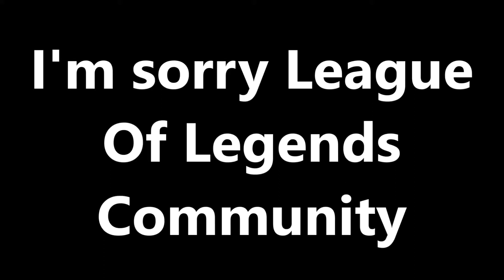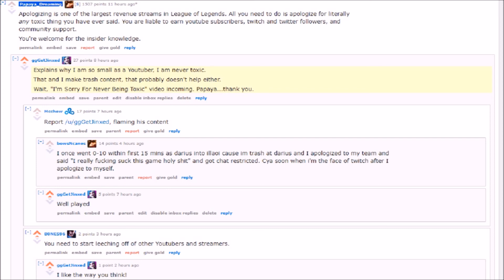I'm Sorry to the League Of Legends Community (Response to Papaya Dreaming Response to IWillDominate)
I'm Sorry to the League Of Legends Community, a response to Papaya Dreaming's IWillDominate's Legitimate Apology Video The Truth which is a response to IWDominate Goes Off On An Opponent. IWDominate also has now made Toxicity Response.